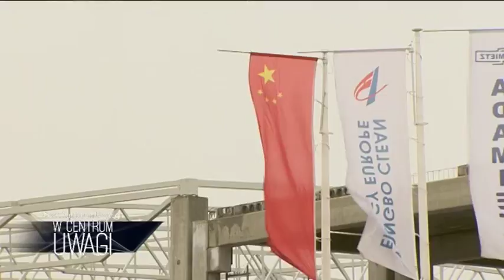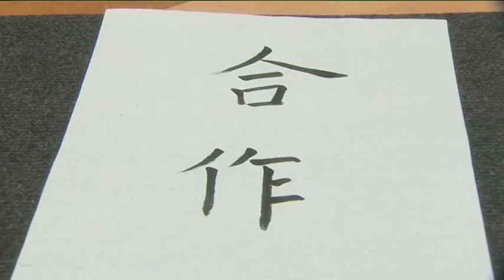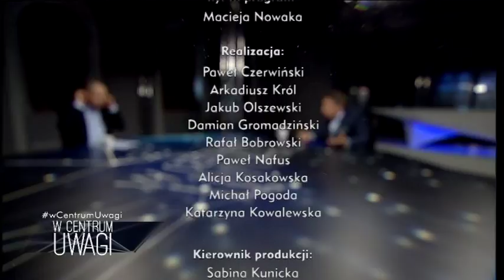W centrum uwagi - 22.04.2017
Problemy demograficzne Opolszczyzny oraz czy rządzący boją się Donalda Tuska.

Gośćmi Macieja Nowaka byli; Jacek Niesłuchowski, Platforma Obywatelska, Marcin OCIEPA, Polska Razem Zjednoczona Prawica, Grzegorz Zawiślak, Kukiz '15, Bartłomiej Stawiarski, Prawo i Sprawiedliwość, Przemysław Pytlik, Nowoczesna, Malgorzata Wilkos, Solidarna Polska, Gambiec Marcin, Mniejszość Niemiecka w Opolu / Deutsche Minderheit in Oppeln.

Gościem drugiej części programu był Zbigniew Górniak, dziennikarz Nowa Trybuna Opolska.